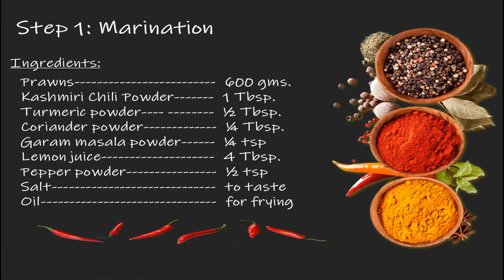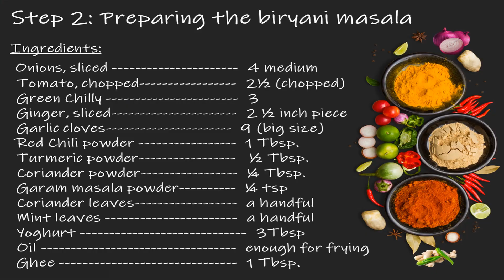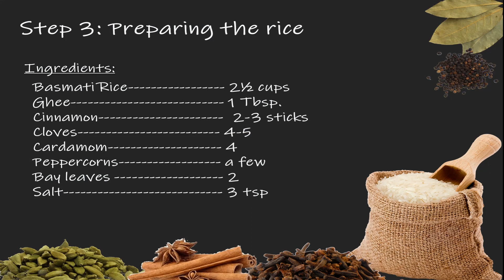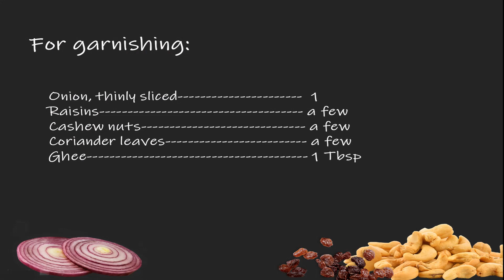TASTY AND AROMATIC PRAWN BIRYANI RECIPE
Here I show you a very easy step-by-step recipe so you can prepare a tasty and aromatic Prawn Biryani and surprise your friends and family! Biryani is a well-known dish in India as well as in the middle eastern countries. Those that love seafood will definitely enjoy this delicious and juicy Prawn Biryani.  Happy cooking!
If you have any questions regarding this recipe do not hesitate to ask.
Welcome to Liza's Secret Garnish official YouTube Channel! My name is Elizabeth and I'm actually from Kerala in the tropical South of India. As a complete contrast, I've been living in the subarctic north of Sweden for more than a decade. I’m a wife and mother to four beautiful girls.

I'm passionate about cooking and baking, especially for my family and friends and I believe food is the best way to connect with people as well as the different cultures around us.

I’ll try to bring you one new recipe per week.